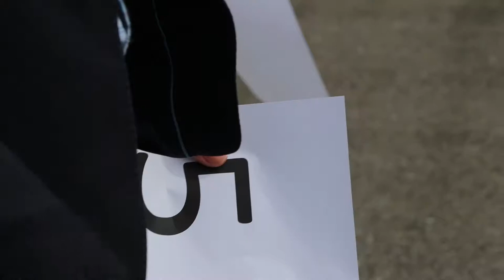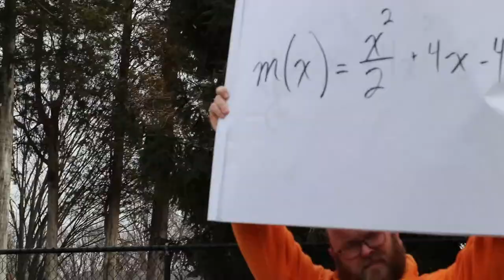Math takes the court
Middle School students transformed the outdoor basketball court into a life-sized coordinate plane, using their math skills to solve equations and plot points.